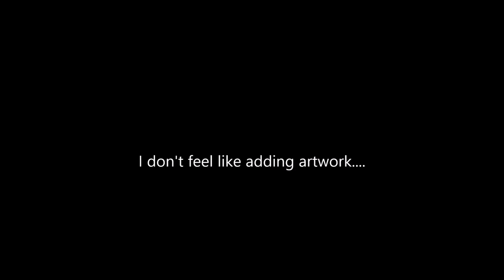Spicy Curry (Kirby's Adventure Style)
It's a bit of a rough job, but it's a decent remix. I used Famitracker to make the music, and used the FDS (Famicom Disk System) expansion chip, used BGB to get the wave, and converted the wave to FDS format using this